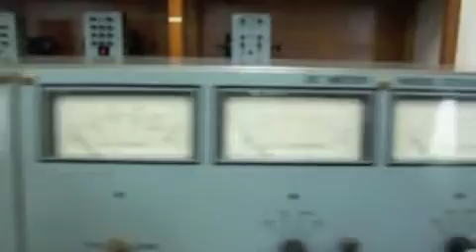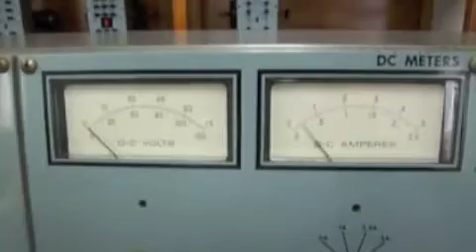DCG101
직류기 저항 측정